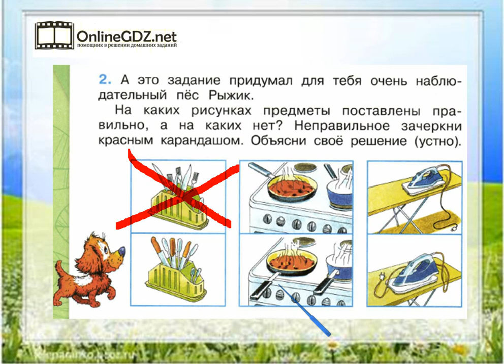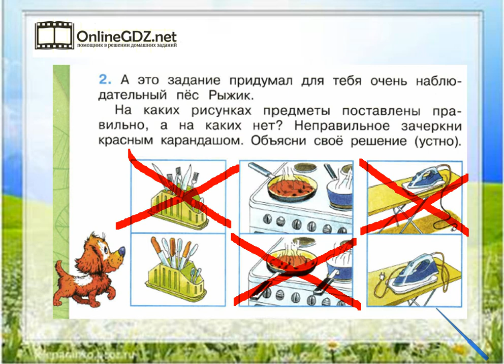Задание 2 Домашние опасности - Окружающий мир 2 класс (Плешаков А.А.) 2 часть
Для того чтобы выполнить задание №2 на странице 12, вы должны уметь находить и помечать картинки, на которых неправильно стоят предметы. Если  возникают трудности с выполнением задания, - посмотрите видеоролик с его решением.